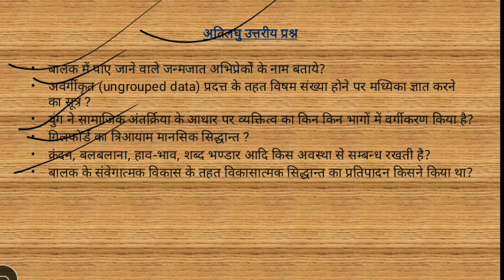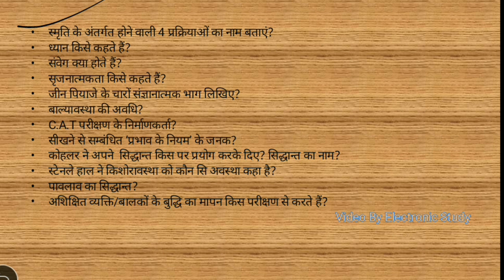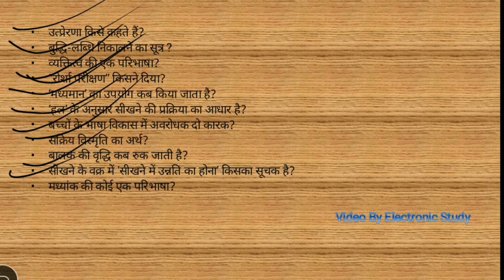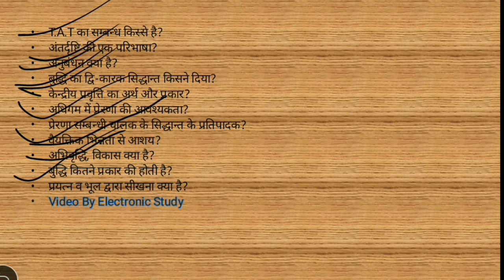बाल विकास व सीखने की प्रक्रिया : प्रतिदर्श प्रश्न-पत्र(Model Question Paper)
प्रिय मित्रों,
            इस विडियो में हम BTC/DELED के तहत प्रथम प्रश्न-पत्र 'बाल विकासएवं सीखने की प्रर्किया(Child development & learning Process)' के  बाल विकास व सीखने की प्रक्रिया : प्रतिदर्श प्रश्न-पत्र(Model Question Paper)  के  बारे में विस्तार से बात करेंगे

शिक्षण और अधिगम के भाग १ के लिए यहाँ से देखें -

एक नजर गणित के हल प्रश्न पत्र पर-
BTC/DELED 2016 First Sem Maths Q Paper Solved in Hindi | Part-2|

TET सिलेबस यहाँ से देखें -